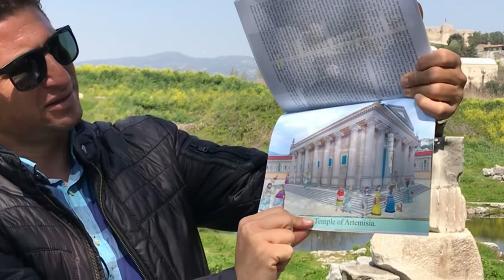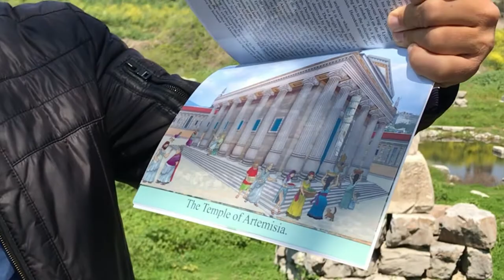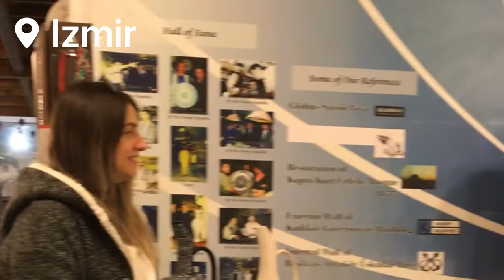Top Places To Visit in Turkey-Ephesus Izmir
Travel experience in beautiful Turkey Ephesus and Izmir.